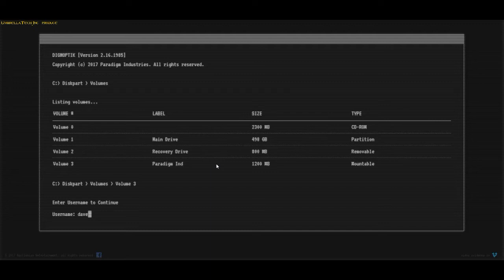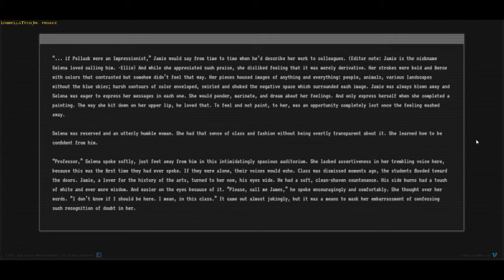What Happened to Dave? - Shawn Lebert - ARKLEY SECRET MATERIALS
Our channel deciphered the task from Shawn Lebert - the director of the series Arkley.

RPD "What Happened to Dave?"

Music in video: OST "Begin Here" - Resident Evil 2007 (Biohazard) The Umbrella Chronicles